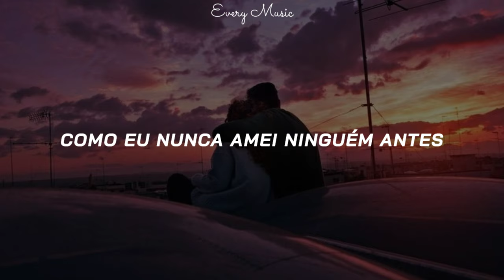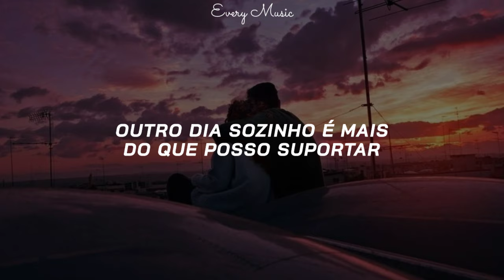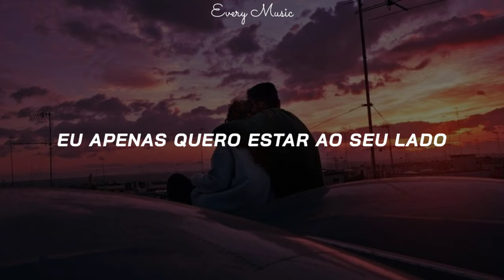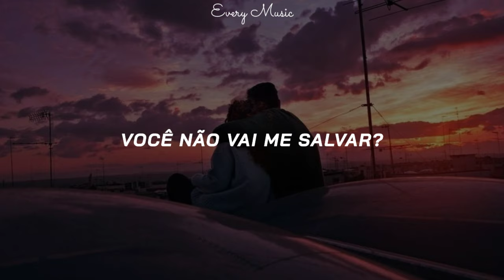Hanson - Save Me (TRADUÇÃO~LEGENDADO)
Lançada em 2000, do Álbum: This Time Around

♡ 𝙇𝙮𝙧𝙞𝙘 ♡

Loving you like I never have before
I'm needing you just to open up that door
If begging you might somehow turn the tides
Then tell me too I've got to get this off my mind

I never thought I'd be speaking these words
I never thought I'd need to say
Another day alone is more than I can take

Won't you save me?
Saving is what I need
I just wanna be by your side
I don't wanna to be
Just drifting through the sea of life

Won't you...
Listen please baby don't walk out that door
I'm on my knees you're all I'm living for

Haven't thought I'd find a way

But I don't wanna to be

Suddenly the sky is falling
Could it be it's too late for me?
If I never said "I'm sorry"
Then I'm wrong, yes I'm wrong
Then I hear my spirit calling
Wondering if she's longing for me
And then I know that I can't live without her